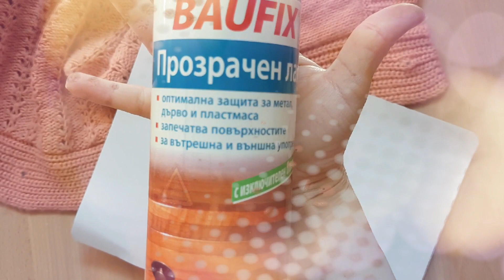НСС I НАПРАВИ СИ САМ ФЕНСИ КОПЧЕТА И БРОШКА I DIY project how to make fancy buttons and brooch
В този урок ще научиш:

- Как да превърнеш скучните копчета в красиви аксесоари.
- Как да освежиш плетивата и да премахнеш топченцата, които се образуват по тях.
- Как бързо и лесно да си направиш брошка от копче .